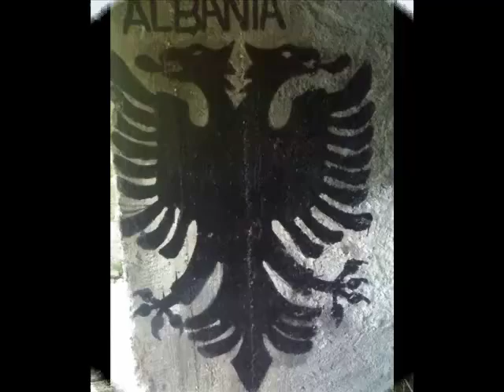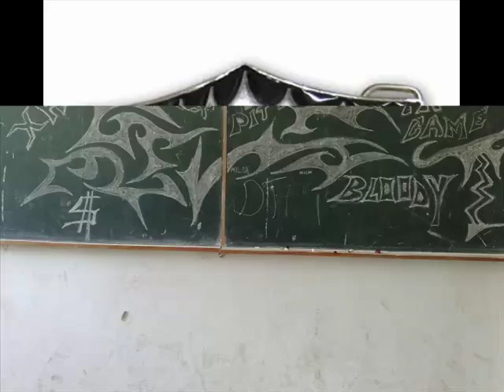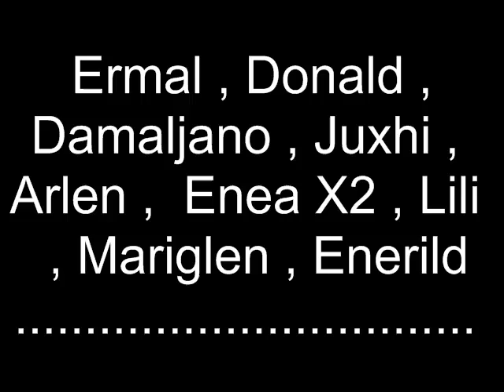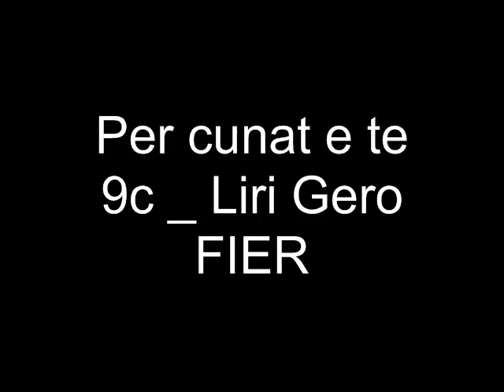Minimatura _ 9c _ Liri Gero _ FIER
Per gjith cunat e te 9c liri gero fier